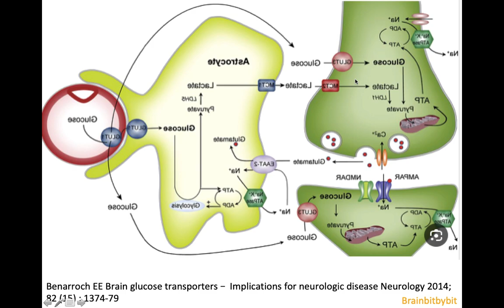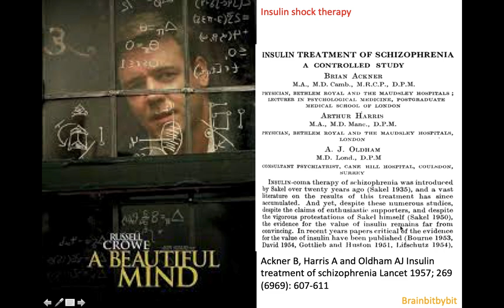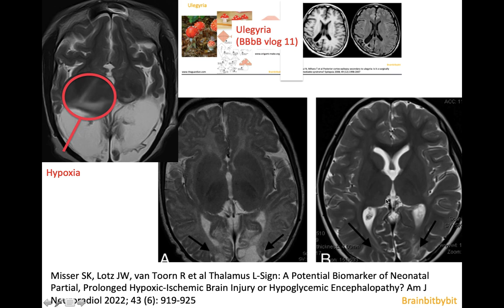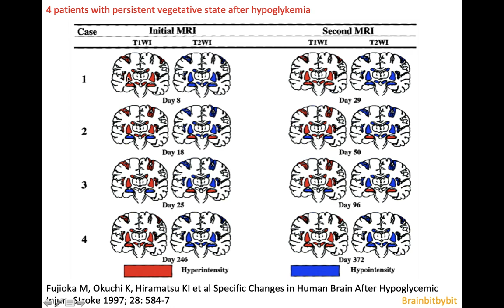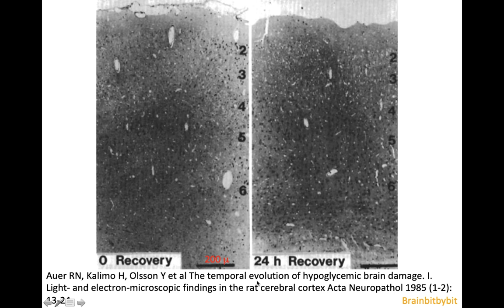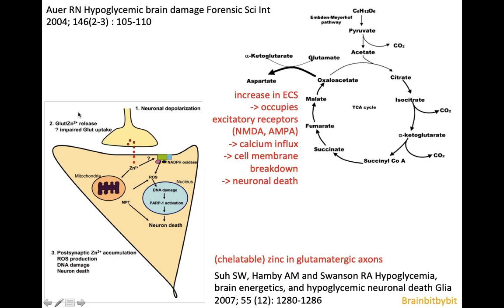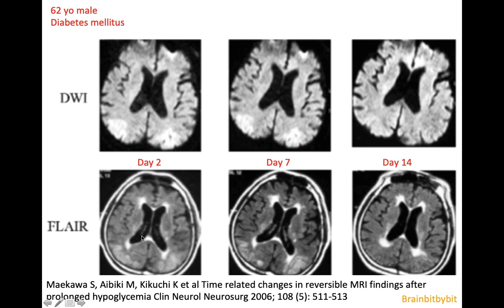56. Hypoglycemic encephalopathy; low glucose, thalamic sparing, insulin shock therapy